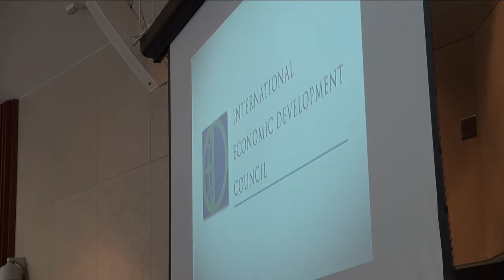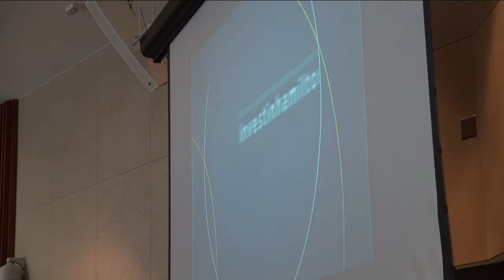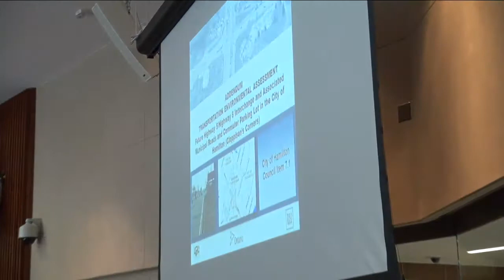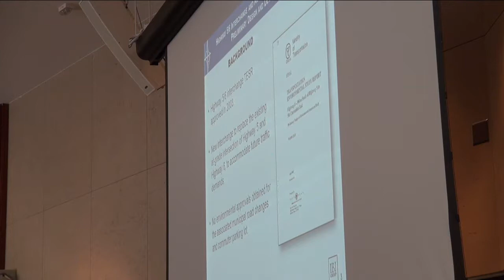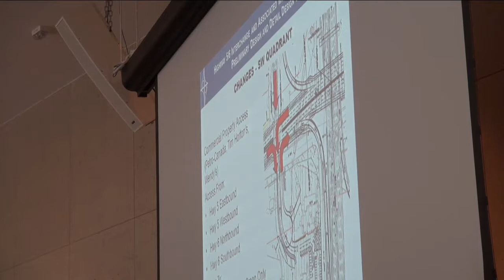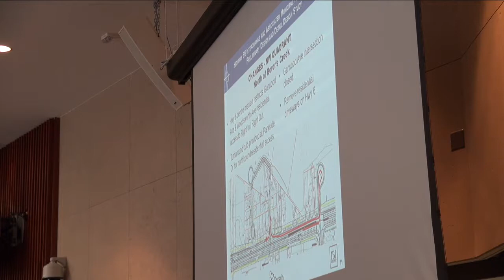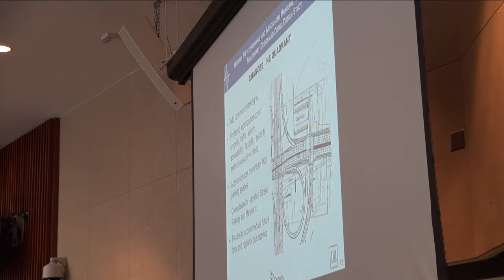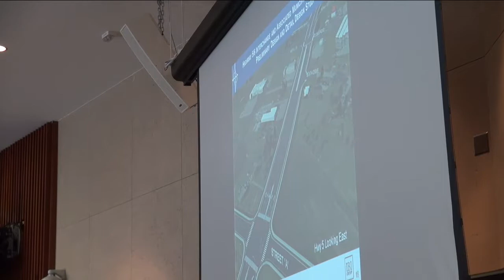Hamilton City Council GIC for April 3, 2013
Police Budget Discussion Begins at 1:29:00